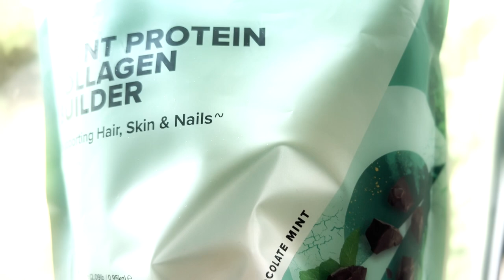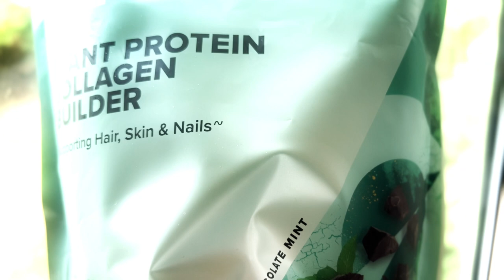How I Learnt the Iron Cross in 90 Days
In this video, I'm going to show you the famous gymnastics exercise known as the Iron Cross. This exercise is a key part of gymnastics training and is used to improve static skills, such as balance and strength.

This video will show you how I learned to do the iron cross, and then you can start training it the smart way. This is a great way to get started in gymnastics and calisthenics, and it will help you achieve success in your gymnastics and calisthenics static skill journey!

📈 PERSONAL COACHING: Struggling with Calisthenics? I'm here to help.

Resistance Bands I use (ESSENTIAL!)